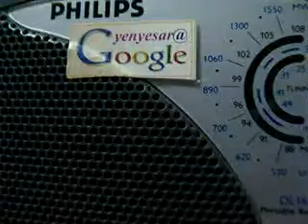akashvaniAIRpbNEWS 21 Dec 19 00 Hrs PrasarBharathi edweepNewsiNDiAislandsmobilepress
PORT BLAIR (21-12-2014-SUN-day) SUN RISE: 05-34 hrs SUN SET:17-00-hrs IST (follow edweep_i_newspaper(iNDiA)-Namaskar !!! thanking & thankfuL to ALL!!! Thanking Medias !!! thanking ALL !!! edweepNews(iNDiA)islandsmobilepress – VISIT yenyesar@google - isles iT Videos & WorldNews (VISIT: search “Audit Reports, other E DWEEP NEWSPAPER issues – digital documentation) VISIT: Blogger.E DWEEP I NEWSPAPER for old-previous issues – PRINT MEDIA - RNI-Registered NewsPaper-digital documentation print cum electronic media SIC Publications yenyesar Videos @ -thanking edweepNews !!! OnLine Freelancer Journalist Author & Editor Value Edn Text isles globalmedias, ani globalvideos, islandsmobilepress RNI multilingual printmedia fortnightly-thanking & thankful-BSNL-NIC CIC ID service media - electronic cum print media cum electronic media anyTime Anywhere WorldWide LifeTime LIVE !!!